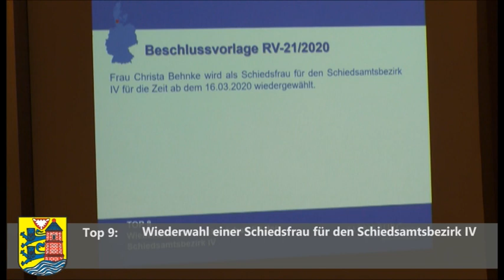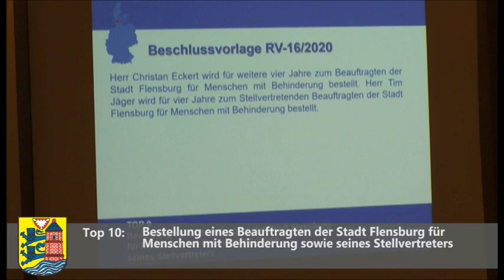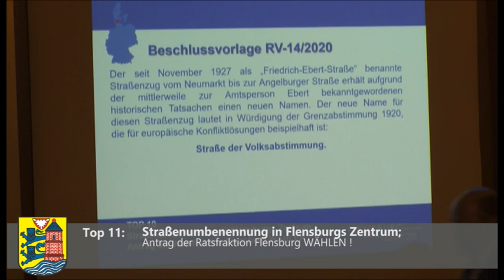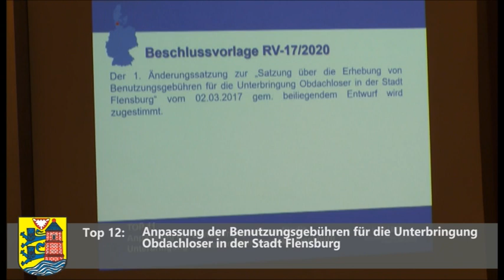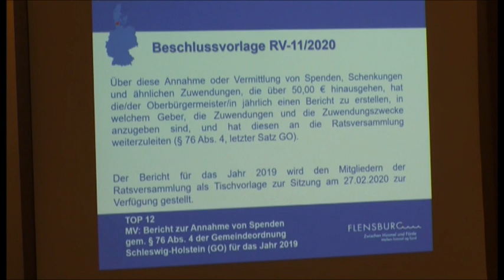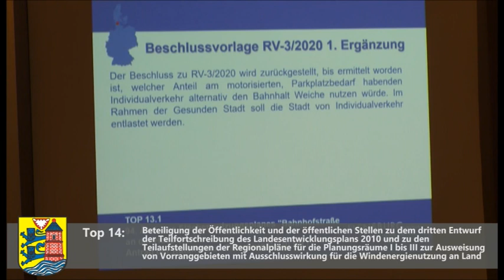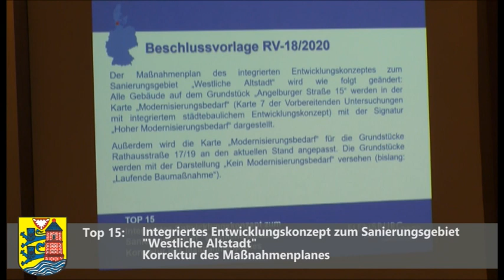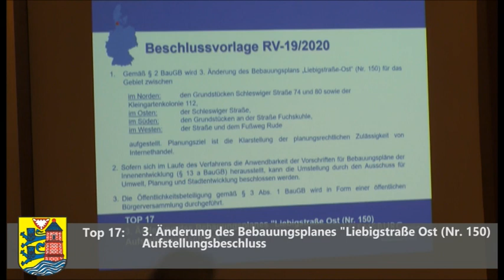Stadt Flensburg - Ratsversammlung am 27.02.2020 - TOP 9 bis 17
9. Wiederwahl einer Schiedsfrau für den Schiedsamtsbezirk IV
10. Bestellung eines Beauftragten der Stadt Flensburg für Menschen mit Behinderung sowie seines Stellvertreters
11. Straßenumbenennung in Flensburgs Zentrum;
Antrag der Ratsfraktion Flensburg WÄHLEN !
12. Anpassung der Benutzungsgebühren für die Unterbringung Ob-dachloser in der Stadt Flensburg
13. MV: Bericht zur Annahme von Spenden gem. § 76 Abs. 4 der Ge-meindeordnung Schleswig-Holstein (GO) für das Jahr 2019
14. Beteiligung der Öffentlichkeit und der öffentlichen Stellen zu dem dritten Entwurf der Teilfortschreibung des Landesentwicklungsplans 2010 und zu den Teilaufstellungen der Regionalpläne für die Planungsräume I bis III zur Ausweisung von Vorranggebieten mit Ausschlusswirkung für die Windenergienutzung an Land
15. Integriertes Entwicklungskonzept zum Sanierungsgebiet "Westliche Altstadt"
Korrektur des Maßnahmenplanes
16. Bebauungsplan „Mürwiker Straße 2 (DRK-Schwesternschaft Elsa Brändström e.V.)“ (Nr. 315)
Aufstellungsbeschluss
17. 3. Änderung des Bebauungsplanes "Liebigstraße Ost (Nr. 150)
Aufstellungsbeschluss